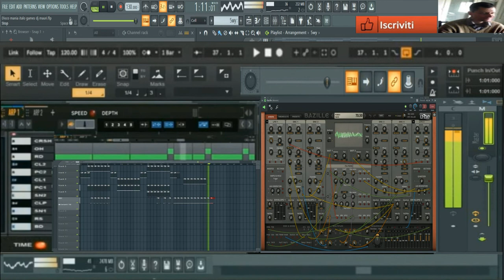giovanni mauri Disco italo games mania ( Vst Bazille )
vst usato per composizione ( Vst Bazille )
nome del brano Disco italo games mania